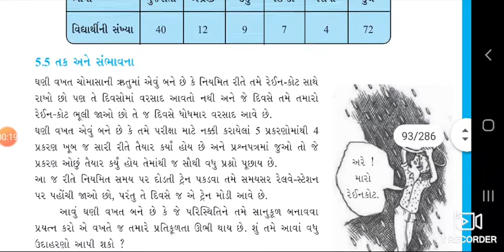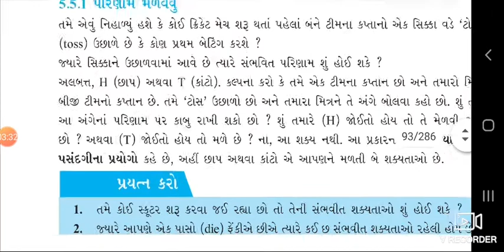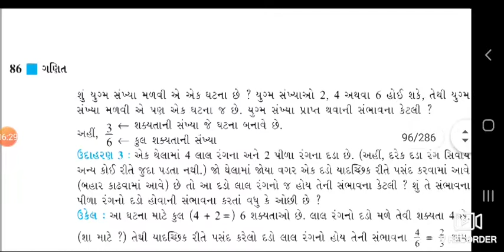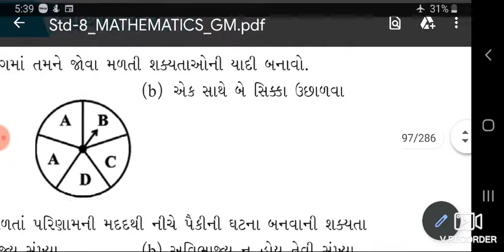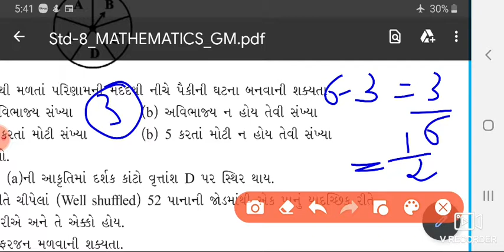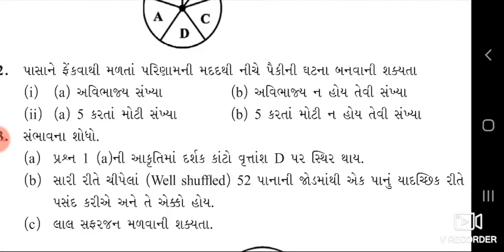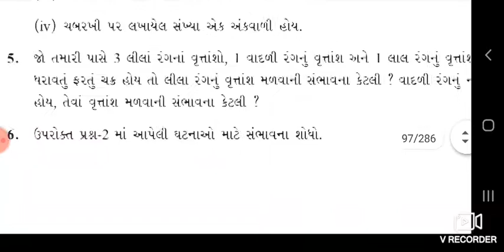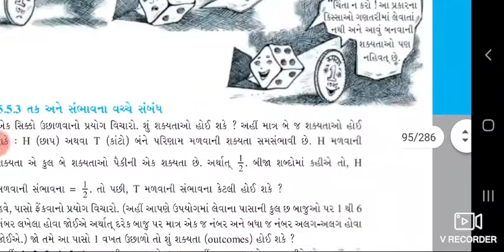what is probability?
std 8 maths ex 5.3